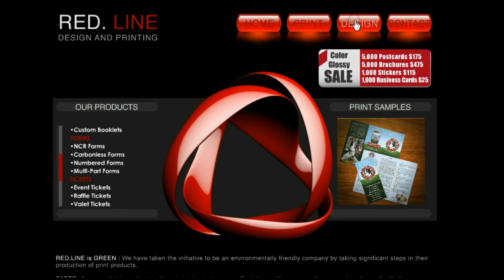THE ARCHIELUXURY WEIGHT LOSS PROGRAM - You can't eat Red Meat all the Time!